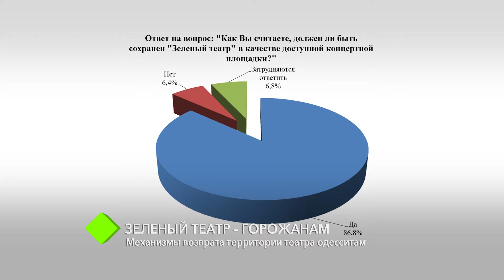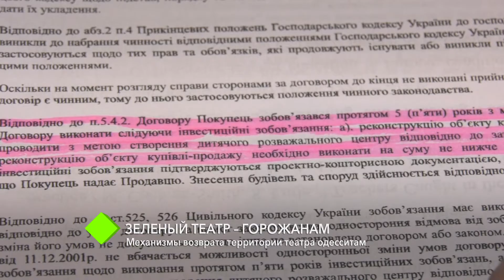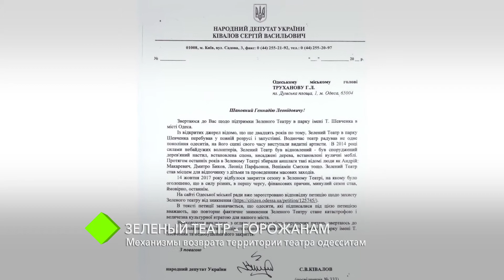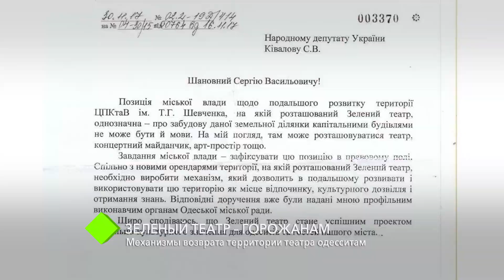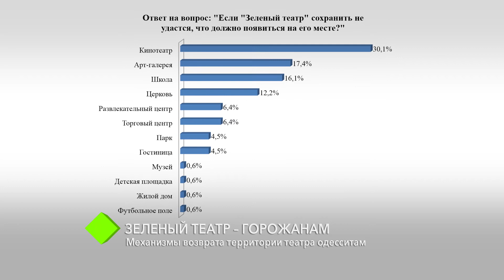Зеленый театр - горожанам: механизмы возврата территории театра одесситам